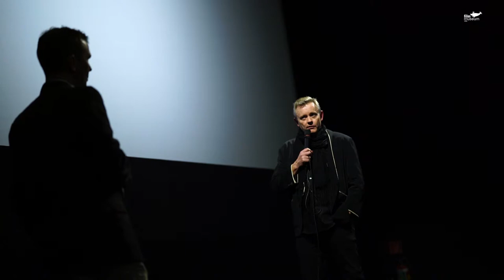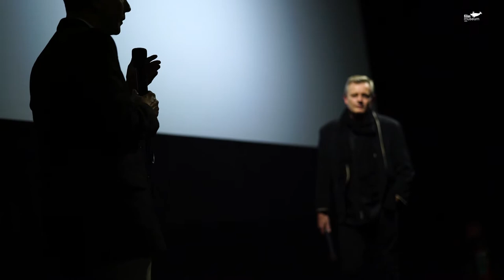Priscilla Q&A with Stephan Elliott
After our IDAHOT-DAY screening of "The Adventures of Priscilla, Queen of the Desert" director Stephan Elliott talked with Michael Loebenstein and our audience about the film and its lasting impact.